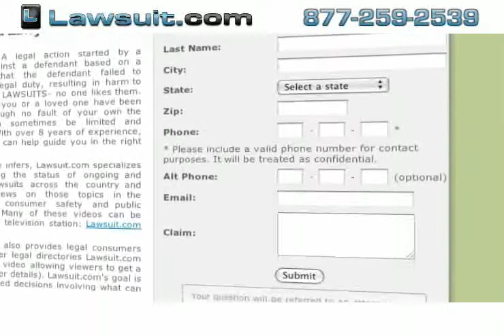Video - a trucking accident attorney in Los Angeles for you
Did you know that the State of California has had the second highest rate of large truck fatalities in the nation? Have you been the victim of a trucking accident? Attorney ads in Los Angeles seem to be everywhere In a sea of options, you need to make an informed decision when selecting a lawyer.